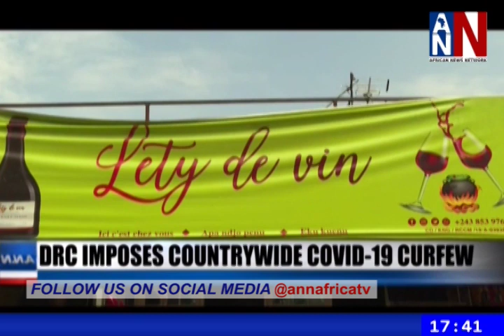DRC Imposes Countrywide COVID-19 Curfew / ANN News